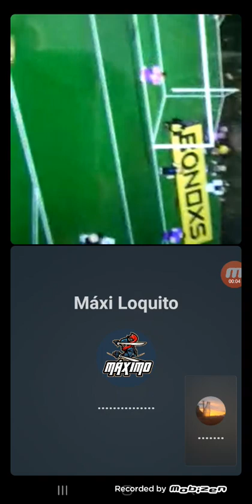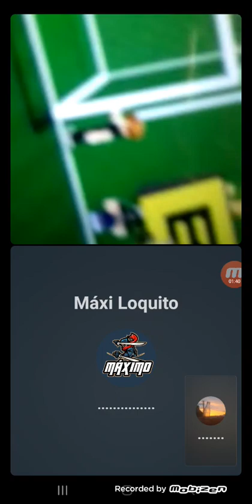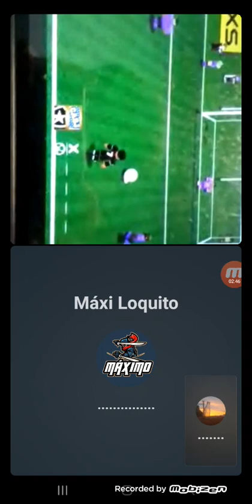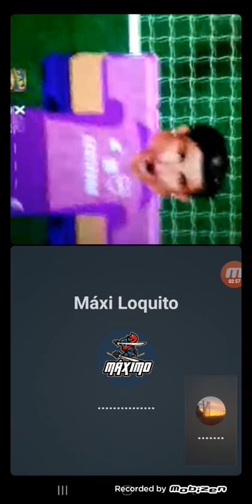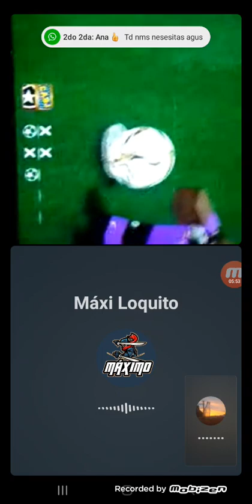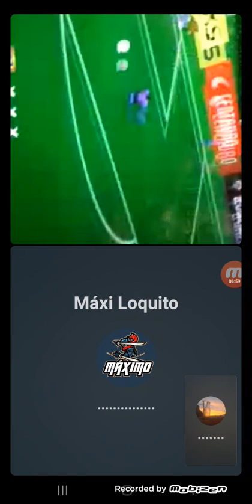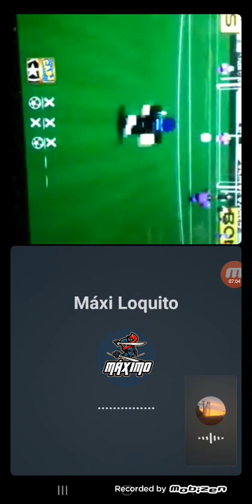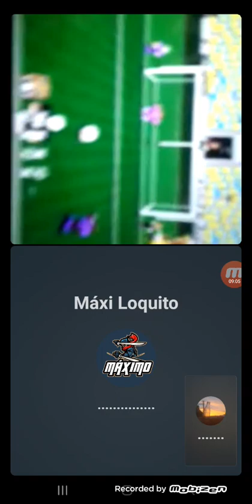mirando con los pibes los penales de la final de la copa roblox xd